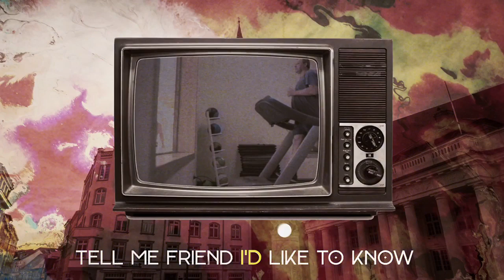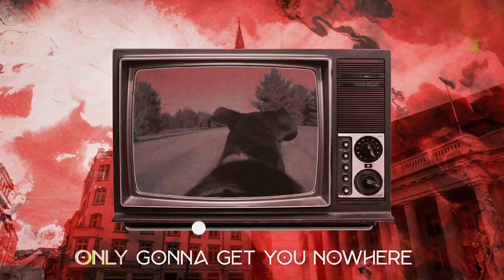Runnin’ - John DeGroff (Featuring John Schlitt) at The Metal Onslaught